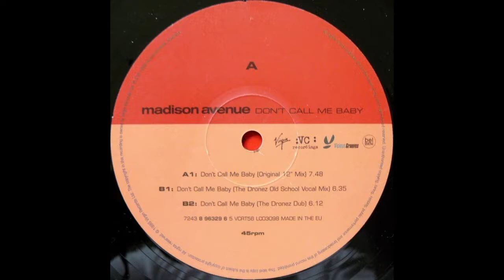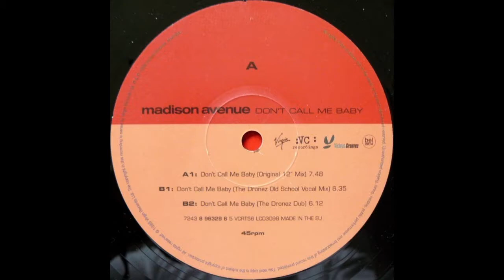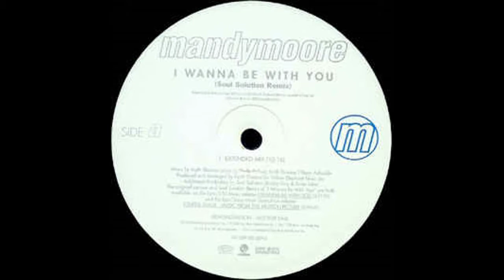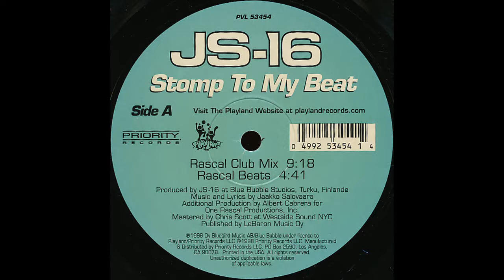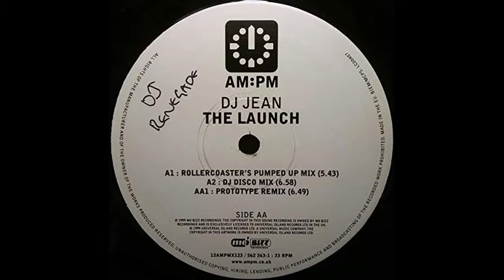Hot Mix 1999 on 93.7 WBZZ, B-94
Hosted by David Edgar.
Britney Spears-Oops!... I Did It Again
Stardust-Music Sounds Better With You
Madison Avenue-Don't Call Me Baby
Destiny's Child-Say My Name
Bloodhound Gang-The Bad Touch
Moby-Bodyrock
Enrique Iglesias-Be With You
Fragma-Toca's Miracle
Mandy Moore-I Wanna Be With You
JS-16-Stomp To My Beat
DJ Jean-The Launch